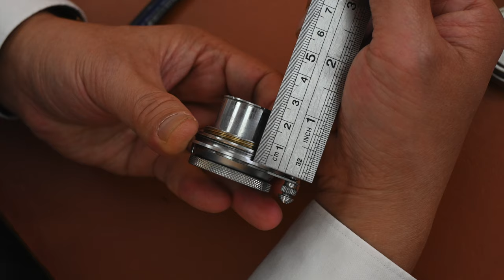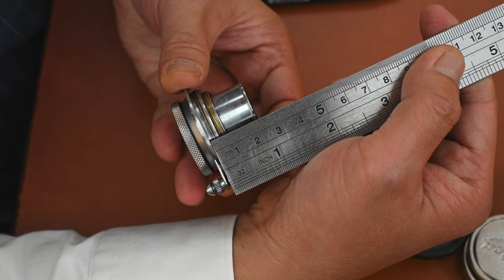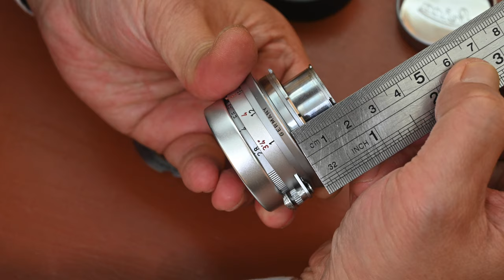Leica伸縮鏡頭會損壞相機嗎?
00:00 開始
00:28 Leica伸縮鏡頭起源
01:18 量度Leica螺絲鏡頭尾部突出的長度
01:59 量度Leica數碼相機深度
02:46 Leica伸縮鏡有哪些鏡頭?
03:51 要留意的一支90mm伸縮鏡頭
05:08 Leica M5相機要留意
05:45 伸縮鏡頭用在Leica SL SL2 SL2-S相機
06:13 伸縮鏡頭用在其他品牌的相機

主店地址:
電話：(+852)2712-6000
辦公時間：星期一至六 11:30 ~ 20:00
公眾假期:11:30 ~ 19:00
星期日休息

星際分店地址:
辦公時間：星期二至六 11:30 ~ 20:00
星期日、一及公眾假期12:00-20:00
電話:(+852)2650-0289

M&K Kamera
Main shop
Rm.1102 Lee Wai Commercial Building,
1-3A Hart Avenue, T.S.T., Kowloon, Hong Kong.
Business hour: Monday to Saturday 11:30 ~ 20:00
Public holidays 11:30 ~ 19:00, Sunday close
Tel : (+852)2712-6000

SimCity Branch:
Business hour: Tuesday to Saturday 11:30 ~ 20:00
Sunday,  Monday, Public holidays 12:00 ~ 20:00